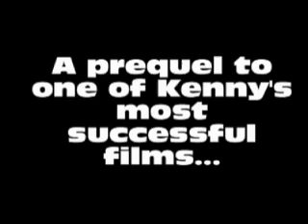AVB Trailer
A trailer for Axonn vs. Brutaka, a prequel to IVP (Inika vs. Piraka).